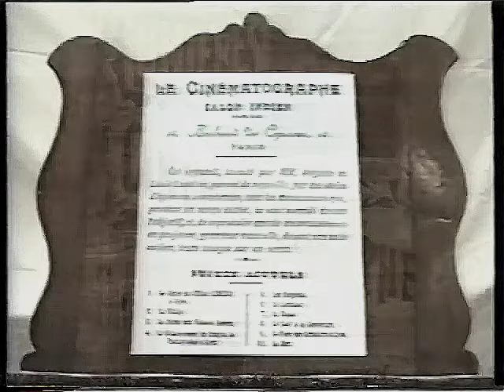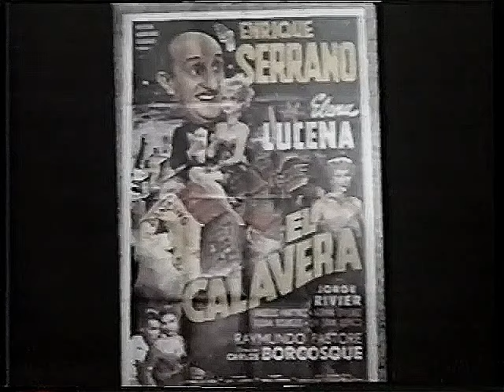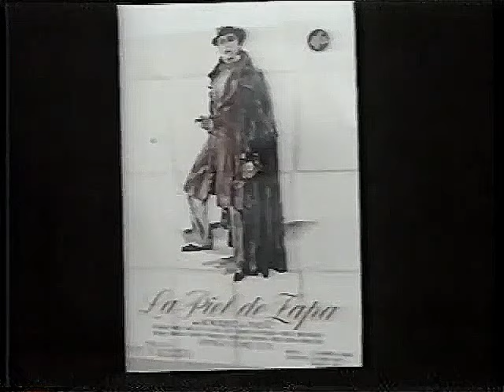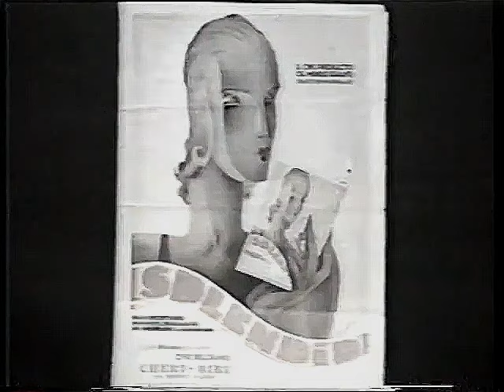Museo del Cine